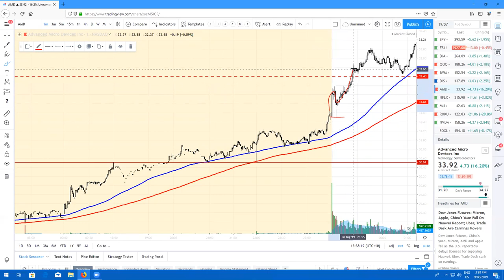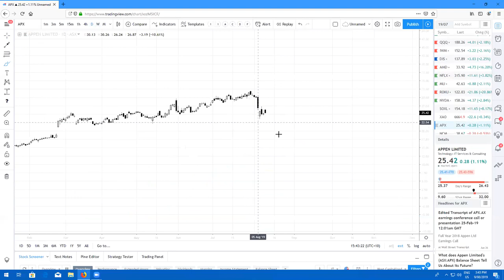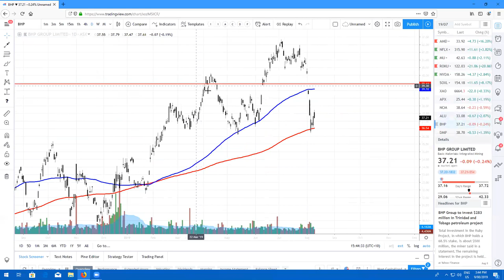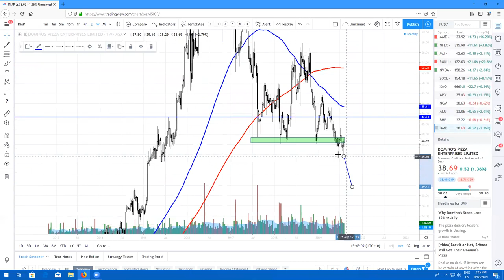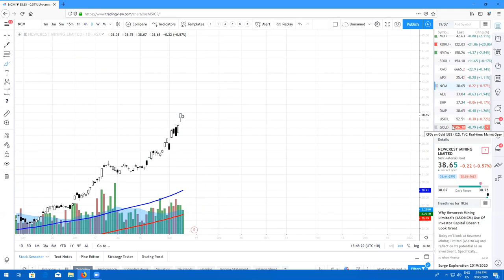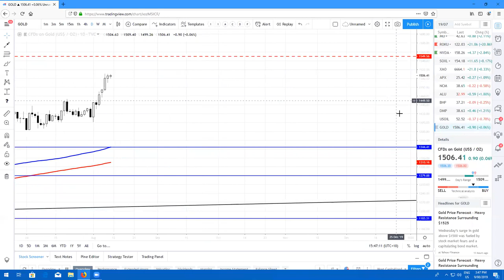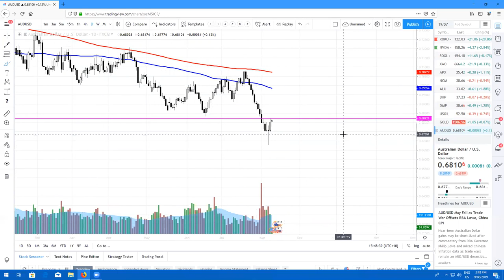Real Life Trading Australia, Stock Review by Rick Cadan on August 8th, 2019